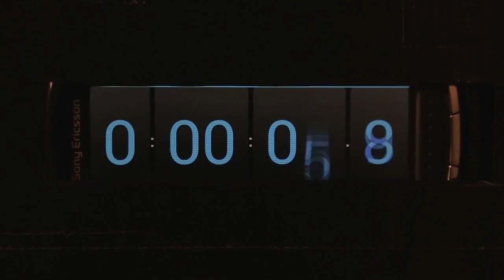Showreal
Showreel Compilation of VISIONAIRE, Anatarastudio and Kraft Pictures.